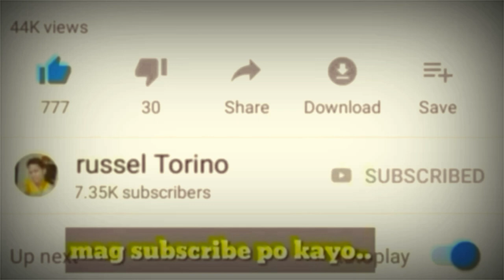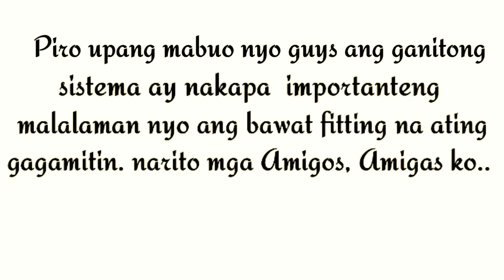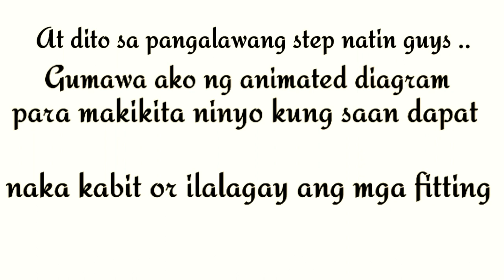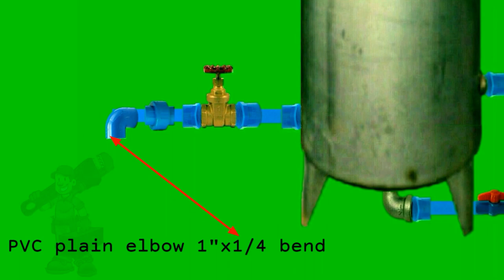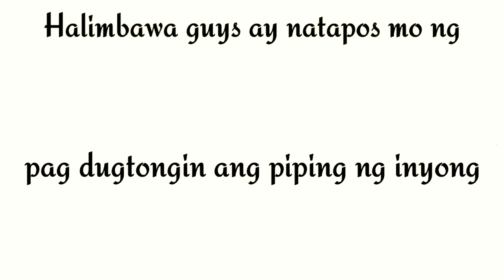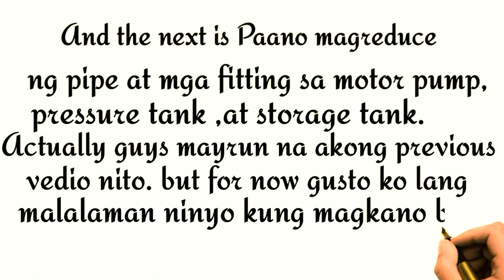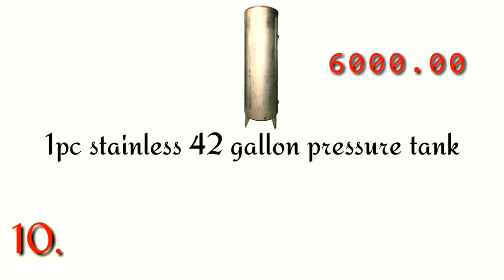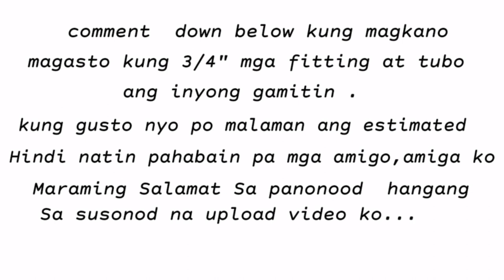ESTIMATED BILL OF MATERIALS SA STORAGE TANK, MOTOR PUMP AT PRESSURE TANK.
estimated